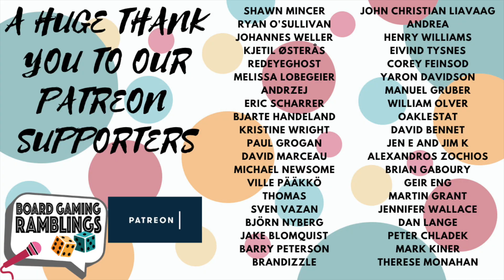Aqualin Playthrough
Let's play through the newest 2 player game in the KOSMOS line, Aqualin.

This is a very simple abstract 2 player game, but with loads of interesting gameplay. The rules can be taught in 2 minutes, and the game can be played in 20!

Timestamps:

Intro: 00:00
Rules overview: 00:17
Playthrough: 01:36
Scoring: 15:47
Final Thoughts: 18:24